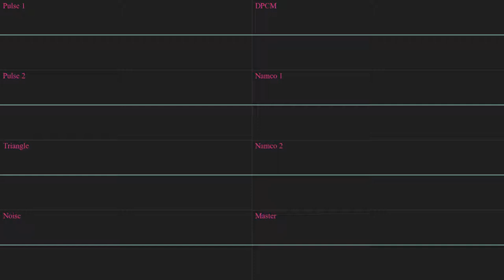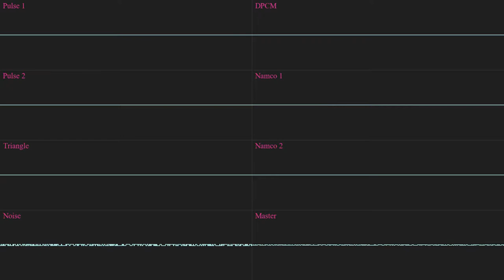Downloading 1GbRAM.exe ¦ 2A03 + 2*N163 Original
Created for the weekly challenge from Chiptune Café with the theme "Information Superhighway"
*disconnects*

"I'm just calling Nan, won't be a minute"

Music made in Famitracker
Visuals made in Corrscope